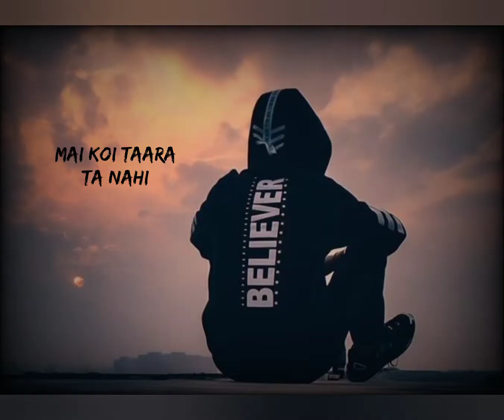Mai koi taara ta nhi pr tutya bhut vaari aa...